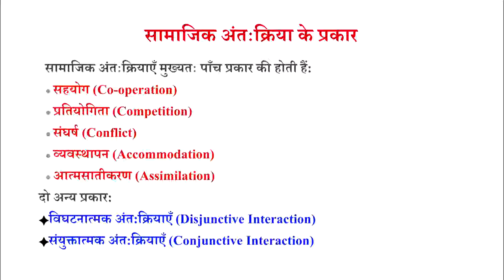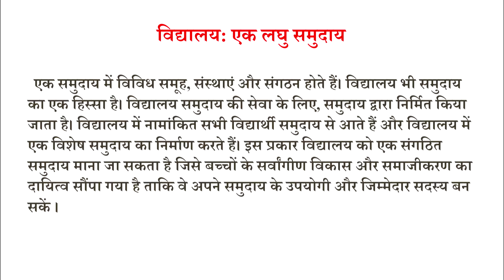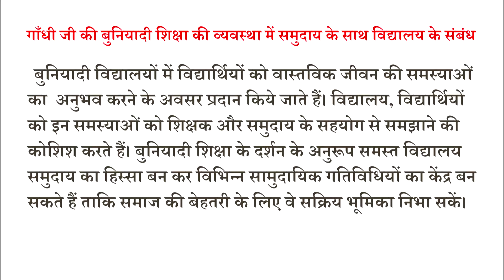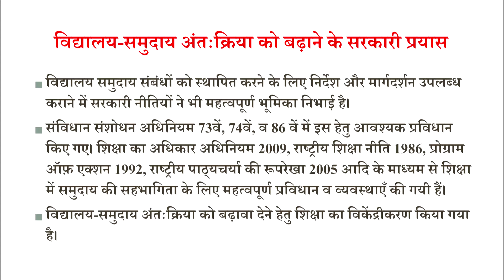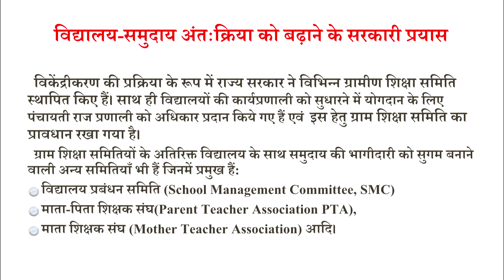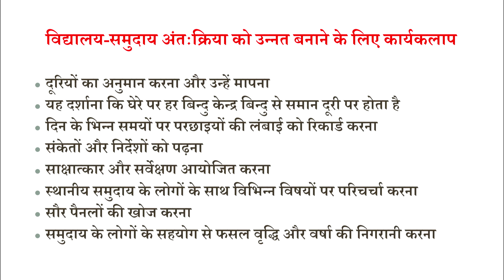Vidyalay evam Samuday mein Antah:Kriya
Subject: D.El.Ed.
Courses: Course 507-Community & Elementary Education